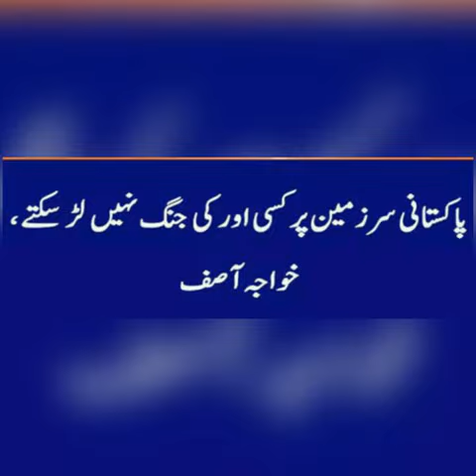US fails to reprimand Pakistan for 'terrorist financing' in FATF meeting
Pakistani Foreign Minister Khawaja Asif attends a meeting with his Russian counterpart Sergei Lavrov in Moscow, Russia, February 20, 2018. Photo: Reuters

PARIS: A US-sponsored resolution to consider placing Pakistan on a watchlist of countries that financially aid terrorism remained inconclusive after a meeting of the Financial Action Task Force (FATF) concluded on "no consensus", Foreign Minister Khawaja Asif informed late Tuesday.

The minister confirmed on Twitter that "no consensus [could be reached] for nominating Pakistan" to be added to the FATF's list of nations that monetarily support terrorism.

Expressing gratitude at the decision, Asif said Pakistan's efforts paid off and the convening states proposed a "three months pause" and asked for the Asia Pacific Group, which is part of FATF, to consider "another report in June".

"Grateful to friends who helped," the minister added.

FATF is a global body that combats terrorist financing and money laundering. Pakistan has been scrambling in recent months to avoid being added to a list of countries deemed non-compliant with anti-money laundering and terrorist financing regulations by the FATF, a measure that officials fear could hurt its economy.

FATF member states have been meeting this week in Paris, where it was expected that they would decide on the US motion, backed by Britain, France and Germany, to have Pakistan added to the so-called "grey list" of countries which are not doing enough to comply with terrorist-funding regulations.

'FATF'sdeliberations confidential until made public'

In Washington, a State Department official, speaking on condition of anonymity, could not confirm that FATF deferred action for three months, pointing out that the organisation's deliberations are confidential until it makes them public.

Pakistan likely to be put on terror-financing watchlist as FATF meets in Paris

US, allies plan to put Pakistan on watchlist of countries involved in terrorist financing

The international community continues to have concerns about deficiencies in Pakistan's anti-money laundering and counter-terrorism financing system even though Islamabad has begun taking steps to address the flaws, said the State Department official without elaborating.

Pakistan earlier this year submitted a report about the progress it had made in curbing terrorist financing, but Washington submitted its motion before the Pakistan report could be discussed at the Paris hearing.

Dr Miftah Ismail in Paris

Prime Minister's Adviser on Financial Affairs Dr Miftah Ismail reached Paris earlier this week to attend the FATF meeting.

According to official sources, Ismail visited Germany, Belgium, and the Netherlands the week before in an attempt to garner support against the US move.

A delegation — led by Syed Mansoor Shah, the director-general of the Financial Monitoring Unit and comprising officials of the foreign and interior ministries — was also in Paris to defend the country's position at the FATF meeting.

Delegation reaches Paris to defend Pakistan's case at FATF meeting

The delegation would defend Pakistan’s position at the FATF meeting, where a US-sponsored resolution is considering placing the country on terror-financing watchlist

Pakistan had expressed serious concerns over the US motion, saying its international credit rating could suffer a setback as a result of being placed on the list, as several global financial institutions are influenced by the FATF.

The FATF includes around 700 members in total, including the United Nations, European Commission, International Monetary Fund and World Bank.

The FATF is working together with the Asia/Pacific Group on Money Laundering (APG), which, as per its website, aims to ensure "that its members effectively implement the international standards against money laundering, terrorist financing and proliferation financing related to weapons of mass destruction".

After 9/11, "the APG expanded its scope to include the countering of terrorist financing".